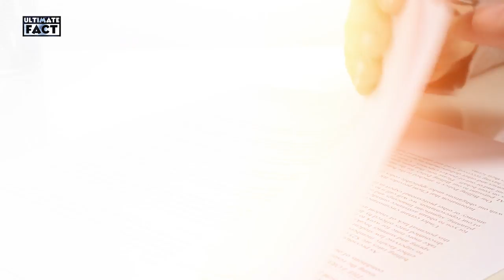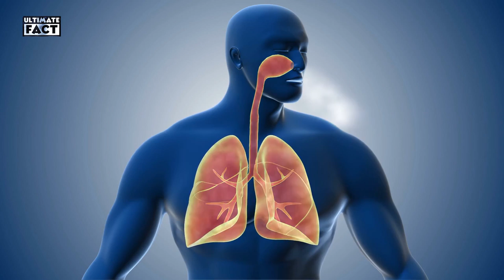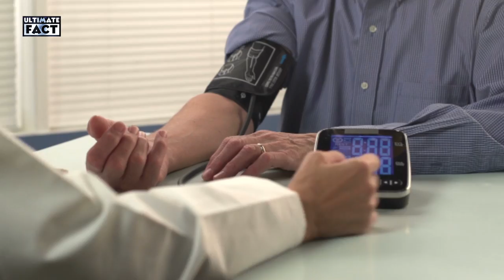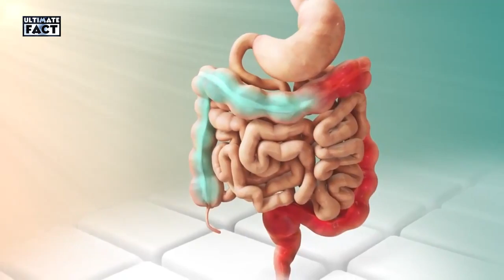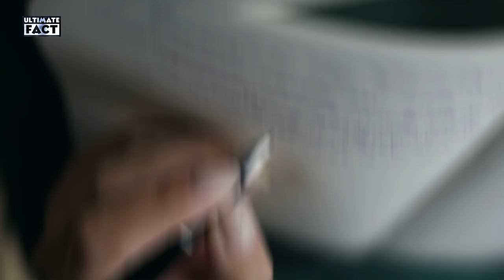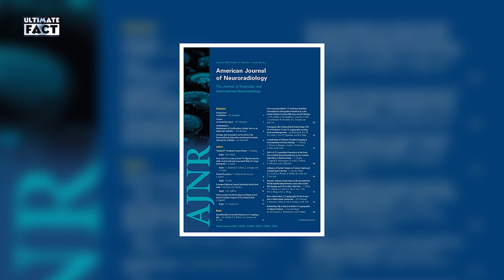Strange Things Found Inside Human Body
Ultimate fact presents Most Amazing Top 10 Strange Things Found Inside Human Body. Most of what appears on this list may seem like the stuff of fiction. But a series of improbable and unfortunate events occasionally leads to the most bizarre objects gaining entry to the human body. Some of these events were traumatic accidents. Others were self-inflicted acts of idiocy. Some of the wounded were simply in the wrong place at the wrong time.
Modern medicine and nursing school has led to some incredible developments-antibiotics, MRI scanners, radiology, transplants, surgical robots. Without these achievements, many of the following patients would have either died or led severely debilitated lives. So, spare a thought for the medical fraternity as we reveal the 10 strangest objects extracted from the human body.
10 A Swordfish Bill
A young woman was enjoying a paddle off the coast of Santorini Island when, all of a sudden, she felt a stabbing sensation around her upper abdomen. Realizing she had been speared by an angry fish, the woman pulled the animal from her body and made a speedy retreat.
X-ray, CT, and MRI scans revealed damage to the liver and distention of the surrounding blood vessels. Of greater concern was the bony tip of the swordfish bill found lodged in the woman’s spinal canal. Surgeons controlled the bleeding and repaired the tissue damage. Additional surgery was then conducted to remove the swordfish bill. Over a month later and following several courses of antibiotics, the woman left the hospital on the mend.
The remains of a bill—minus the tip—were found near the scene of the attack. Ichthyologists confirmed that the deadly weapon belonged to a swordfish (Xiphias gladius). To this day, the perp remains on the run.
According to a 2010 report penned in the journal BMC Surgery, there have been four cases of swordfish attacks discussed in scientific literature. One victim suffered thoracic trauma, another a knee injury, and two others sustained head traumas.
One of the reported victims, a 39-year-old fisherman, eventually succumbed to his injuries. The man was fishing in his boat when he shined a torchlight into the waters below. In a murderous frenzy, the swordfish leaped toward its unsuspecting prey.
Swordfish often hunt at night for small fish, surveying the water’s surface for movement. Researchers believe the swordfish struck after mistaking the flashlight for a source of food.
9 Pea Plant
Back in 2010, a God-fearing—and now pea-fearing—Massachusetts resident was rushed to the hospital with a suspected collapsed lung. The 75-year-old retired teacher, Ron Sveden, presented with shortness of breath and a cough, symptoms that were initially attributed to emphysema.
After the man’s admission to A&E, doctors embarked on a frantic and confusing search for the cause of Sveden’s collapsed lung. The clinical team’s differential diagnosis ruled out cancer, but X-ray scans revealed the presence of an unusual growth. There, inside their patient’s lung, was a tiny, 1-centimeter (0.5 in) pea plant.
Months prior, Sveden was enjoying some nutritious veggies when the troublesome pea made its way down the wrong chute, entering the trachea instead of the esophagus. Once inside the lung, the pea then split and started to grow. As it turns out, the warmth and moistness of the human lung is ideal for rearing pea plants.
Some sage words from Sveden: “One of the first meals I had in the hospital after the surgery had peas for the vegetable. I laughed to myself and ate them.”
8 Who Is The Hairiest Of Them All?
An 18-year-old American woman presented with abdominal pain and distension. She would often vomit after eating food and had lost a staggering 18 kilograms (40 lb).
Upon physical examination, doctors identified a firm mass in the upper region of her abdomen. A CT scan confirmed a sizable mass, prompting gastrointestinal specialists to probe the region with an endoscope. The scope found a massive, 5-kilogram (10 lb) clump of human hair.
This is by no means the only case of extreme trichophagia. A young woman from Kyrgyzstan presented to doctors with a swollen abdomen, vomiting, malnourishment, and dehydration. After putting her under the knife, the surgical team unraveled a 4-kilogram (9 lb) trichobezoar. The woman had a history of munching away at her own hairy mane, along with bits of hair that she had scooped from the floor.
Apparently, both women have kicked the habit.